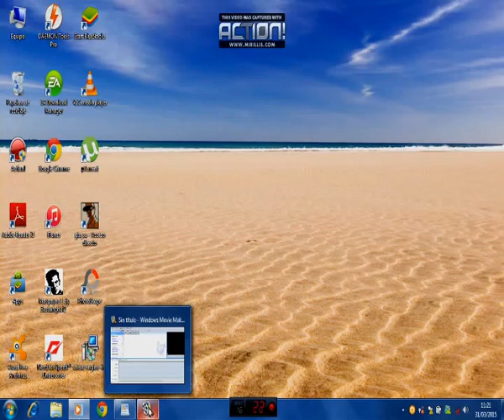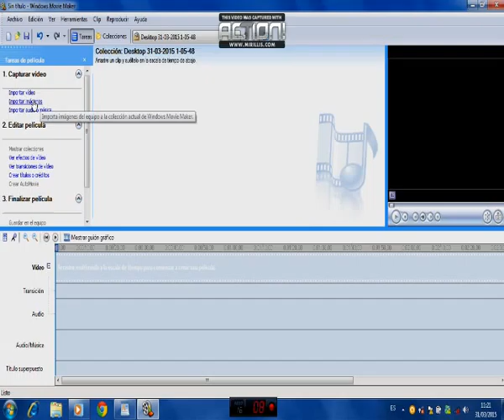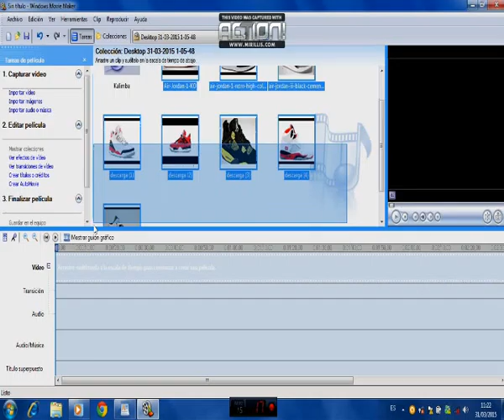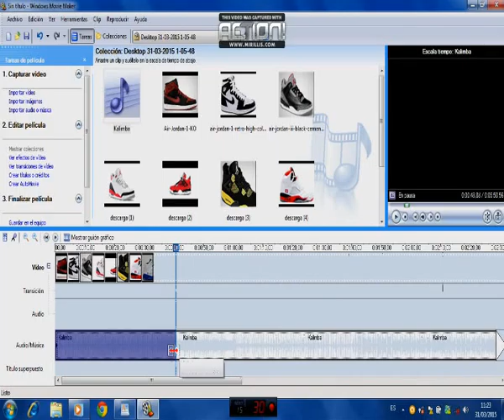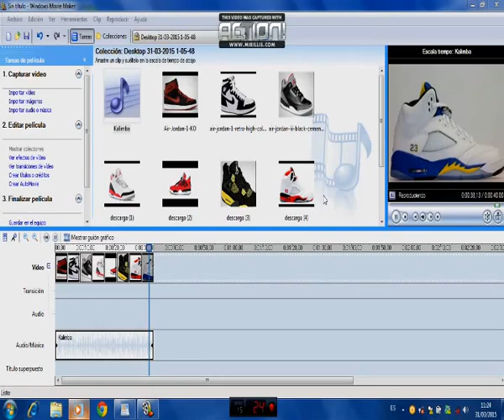como hacer una pelicula con movie maker